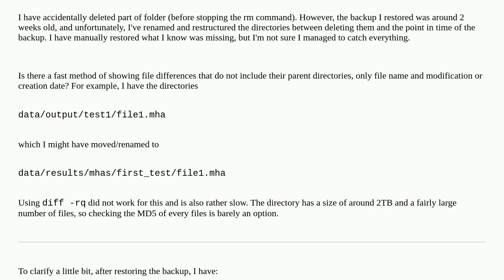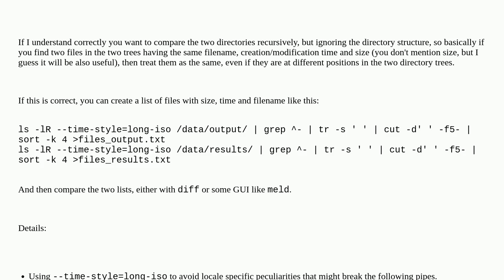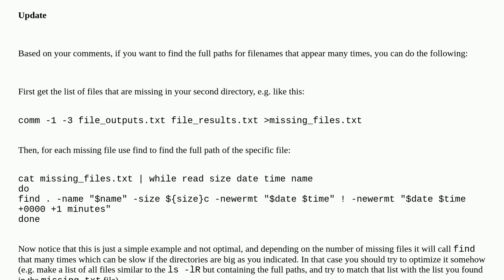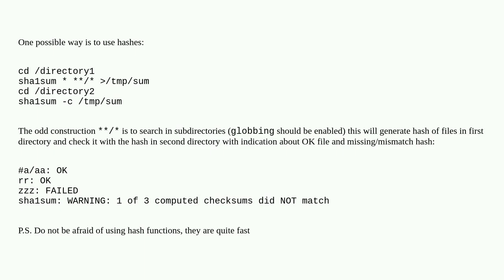Comparing the files in two directories (recursively) when the file structure has changed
A special thanks goes out to the community

  backup linux bash